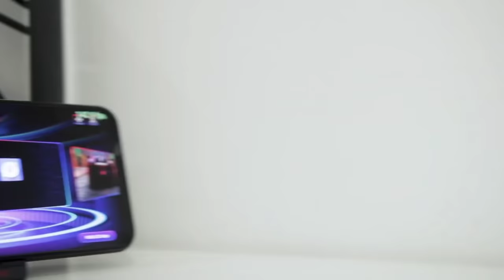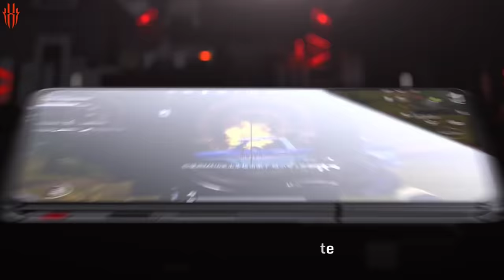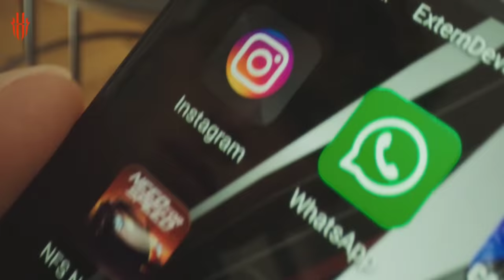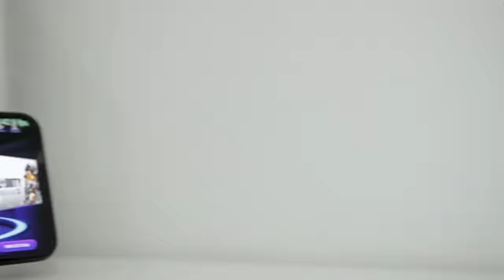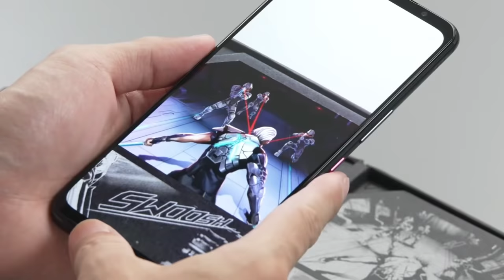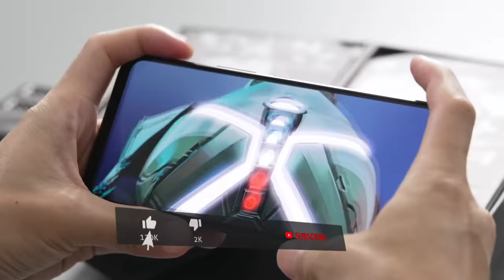World Most Powerful Gaming Phones 2021 | Top 3 Powerful & Flagship Gaming Smartphone 2021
Hey guys aaj ki is video me baat krenge world ke top 3 sabse best gaming ke baare me jo apko 2021 me mil jayenge , in smartphones me apko world ke top class gaming performance milegi or sath hi yaha pr 165hz ka display refresh rate hoga , snapdragon 888+ ka processor milega or 18gb badi ram milega or sath hi iske 512gb ka bada storage milega.

Topic Cover :-

1.World best gaming smartphone 2021
2.Best gaming phone 2021
3.World best gaming phones 2021
4.Top 3 world best gaming in 2021
5.512gb mobile phone
6.512gb storage phone
7.Best gaming smartphone 2021
8.Top 3 best gaming phone 2021
9.World best smartphone
10.Top 3 Best gaming mobile phone 2021

moto g60=

Realme 8 =

Redmi Note 10s =

Samsung Galaxy M32=

Redmi Note 10 Pro =

Moto G40 Fusion =

*Best 5G Phone in Budget 15000*

1.Redmi Note 10T 5G
2.Realme Narzo 30 5G
3.OPPO A74 5G
4.Poco M3 Pro 5G
5.Realme 8 5G